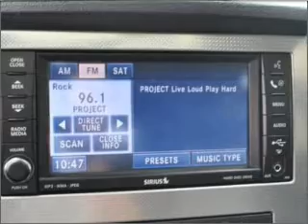2010 Jeep Grand Cherokee - Woodstock GA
Year: 2010
Make: Jeep
Model: Grand Cherokee
Trim: Laredo
Engine: 3.7 liter 6 cylinder 12 valve
Transmission: Automatic
Color: Red
Mileage: 16160
Address:
195 Woodstock Parkway